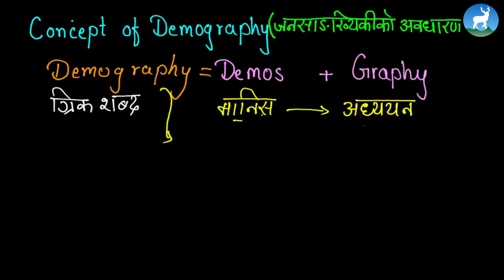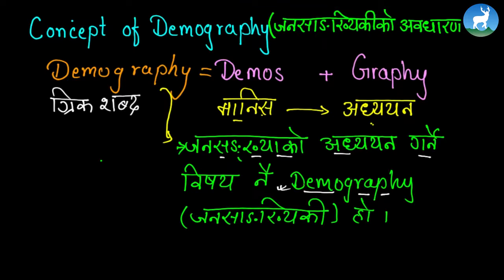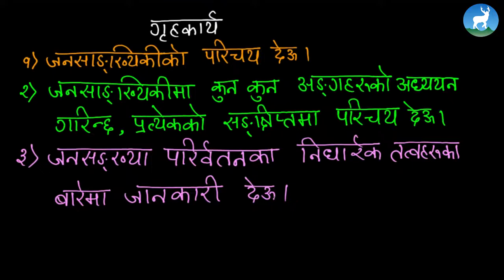Indira Sharma - Unit - 9 - जनसाङ्‍ख्यिकीको अवधारणा - Class 8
Indira Sharma, a social studies teacher from Deerwalk Learning Center teaches जनसाङ्‍ख्यिकीको अवधारणा from Grade VIII.